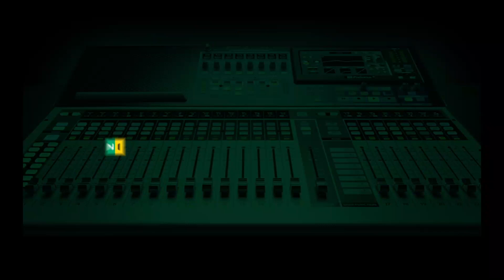Jimi Disu Reacts: Labour Party Factions Clash At Election petition Tribunal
"I don't condone the action but he brought it upon himself" - @JimiDisu argues that the factional chairman of the Labour Party (LP), Lamidi Apapa, went about asserting himself the wrong way before he dragged and pushed out of the Presidential election tribunal court on Wednesday  .  What do you think of his argument?'